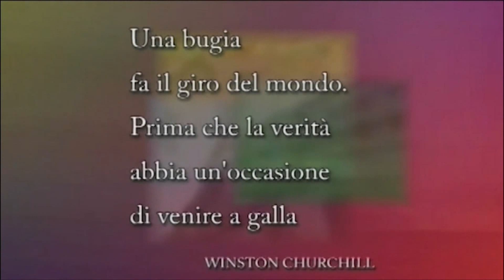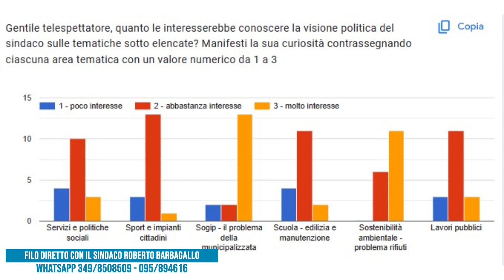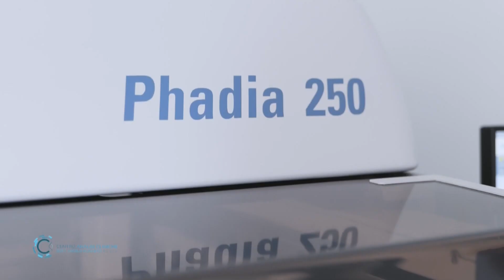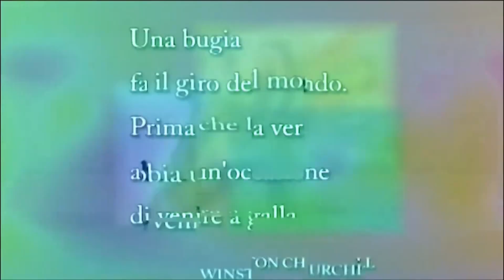CITTA' CITTA' - ULTIMA PUNTATA 2023